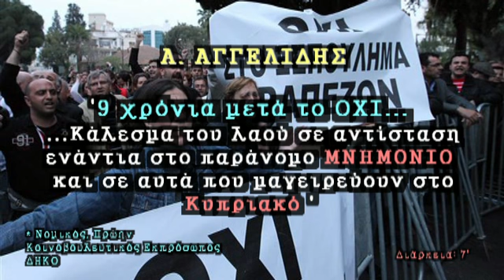Α. ΑΓΓΕΛΙΔΗΣ: Κάλεσμα σε αντίσταση κατά του Μνημονίου - Σχ.ΑΝΑΝ !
ΑΝΔΡΕΑΣ ΑΓΓΕΛΙΔΗΣ: Κάλεσμα σε αντίσταση κατά του Μνημονίου - επαναφοράς Σχεδίου ΑΝΑΝ !

Έχουν κλείσει 9 χρόνια από την ηρωική απόρριψη του Τουρκο-Βρετανικού σχεδίου ΑΝΑΝ, από τον Κυπριακό λαό. Οι μέρες που διανύουμε σήμερα είναι κρίσιμες αφού ο εχθρός παραμονεύει, και οι εξελίξεις στην οικονομία φαίνεται να εξυπηρετούν τους σχεδιασμούς όσων ακόμα επιμένουν στην κατάλυση της Κυπριακής Δημοκρατίας.

Η Τουρκία φαίνεται να πείθει τους μεγάλους (ακόμα και την Ρωσία) όσον αφορά την 'συνεκμετάλλευση' της Κυπριακής ΑΟΖ.

Ο λαός έχει τεράστια ευθύνη να αναλάβει αφού το (αντισυνταγματικό) Μνημόνιο κατά τα φαινόμενα θα περάσει από την Βουλή η οποία αποδεχόμενη μια ΠΑΡΑΝΟΜΙΑ, θα μας βάλει σε νέες περιπέτειες. Το δικαίωμα μας στην Ιδιοκτησία δεν παζαρεύεται !

* Νομικός, Πρώην Κοινοβουλευτικός Εκπρόσωπος ΔΗΚΟ

Από την εκπομπή του ραδιοφώνου του ΡΑΔΙΟ ΠΡΩΤΟ:
"Πρώτη Εκπομπή"

24 Απριλίου 2013

Διάρκεια 7'

'Γροθιά-TV'
Μέλος του δικτύου του "Εμπροσθοφύλακα"